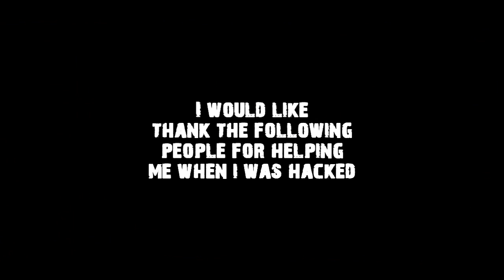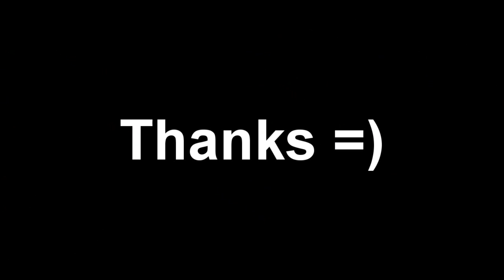ruskky range and his friend + donations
Read Description!! This vid contains 2 faggots claiming to be foe and are legends in runescape watch this vid and tell me what u think. Also donations from when i was hacked ;) thanks to all who donated